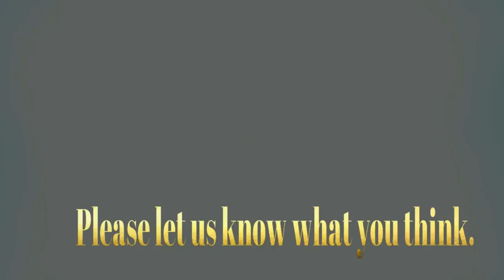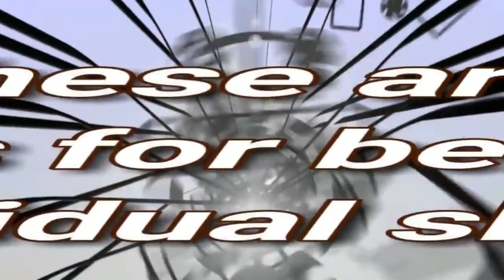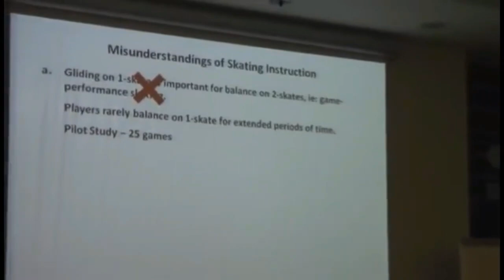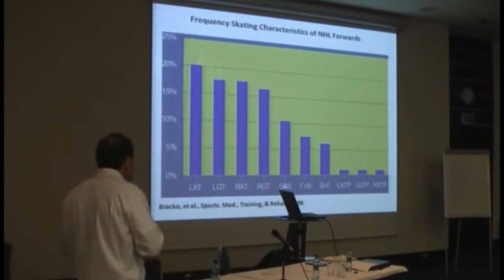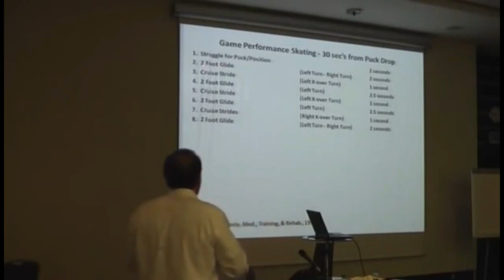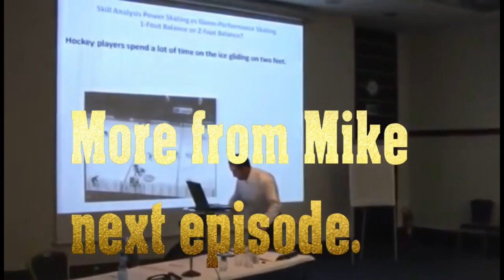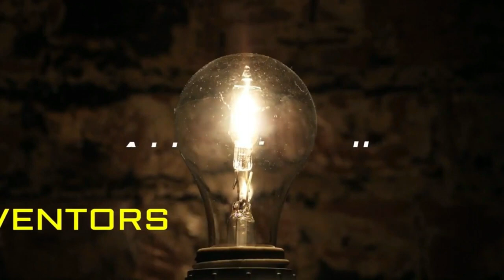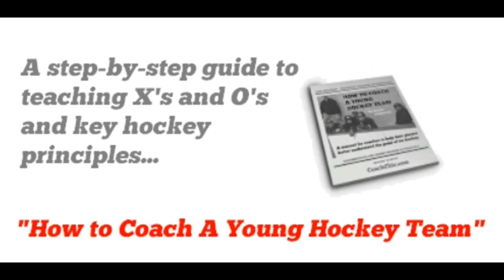CCC-TV Hockey Show - Episode 13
**FREE Monthly Hockey Advice From Some of Hockey's Top Advisors**:

Dr. Mike Bracko - Hockey Institute
Oldrich Jindra - Czech Style Hockey Training
Dennis Chighisola 'Coach Chic'
Kimberly Smith Lukhard - Nutrition Specialist
Dave Schmitz - The Band Man
Small Saves - Hockey Comics

where you will get access to lots of great hockey content
- Ask the Coach
- Podcast
- Masterminds
- Drills
- Latest In News Hockey
- General Skills Advice
- Puckhandling
- A Coach's Notebook
- Pleasing the Scouts

Yours in hockey,
Coach Chic